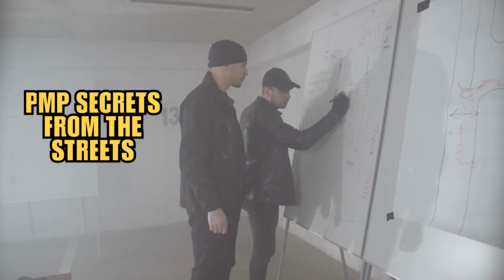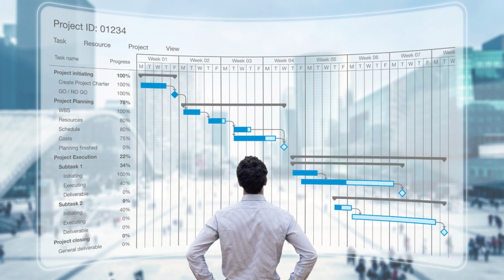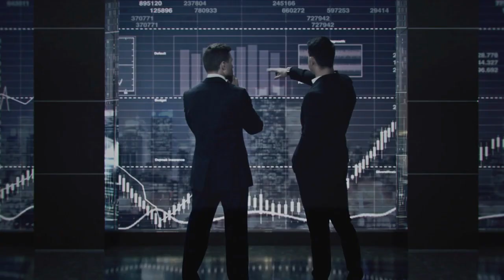PMP Exam & PMBOK Secrets from the Streets 😎🔓💵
🚀 Unlock the Hidden World of PMP Exam SUCCESS...from the streets🌟💼

🔐 Step into the clandestine realm of project management, where whispers of success echo through the concrete jungles of corporate landscapes. Welcome to "PMP Secrets from the Streets" - a riveting exposé that unveils the veiled techniques, covert strategies, and clandestine maneuvers employed by the true masters of the PMP Exam game. 💡

💰 Immerse yourself in a world where knowledge is power and secrets are currency. The PMP Secrets from the Streets is your ultimate backstage pass to the inner workings of project management for PMP, taking you beyond the textbooks and into the trenches where true project warriors thrive. 💪

🌐 Wander through the twisted alleyways of the PMBOK (Project Management Body of Knowledge), where each page holds a key to unlocking hidden treasures of wisdom. Uncover secret methodologies that can turn even the most complex projects into a symphony of efficiency and success. Unleash your inner agile ninja and master the art of adaptability in an ever-evolving business landscape. 📚

🔓 But it doesn't stop there. In this immersive journey, you'll discover a subterranean world of unspoken techniques that aren't found in any standard guide. Learn the dark arts of stakeholder manipulation, resource allocation wizardry, and risk mitigation sorcery. Uncover the hidden truths behind successful negotiation tactics and stake your claim as the maestro of project outcomes. 🎭

😎 Led by El Filipe Projecto a shadowy industry veteran, the stage is set for a mind-bending experience that will challenge your perceptions of project management. Engage with masterminds who have navigated the treacherous terrain, amassed fortunes of experience, and emerged victorious against all odds. The secrets they whisper into your ear will forever change your professional trajectory. 💡💼

💵 Join us on this audacious adventure, where the pursuit of project management excellence reaches new heights. Unlock the doors to success, armed with PMP Secrets from the Streets. Prepare to outwit, outmaneuver, and outshine your competition as you rise to the top of the project management underworld as  PMP. It's time to rewrite the rulebook and embrace a new era of PMP success. Are you ready to be in the know? 🔑🌌